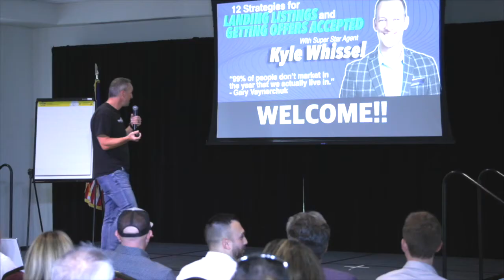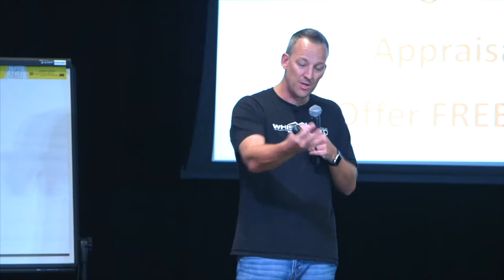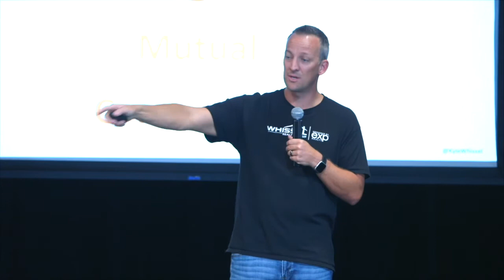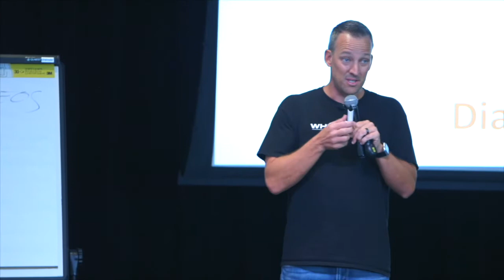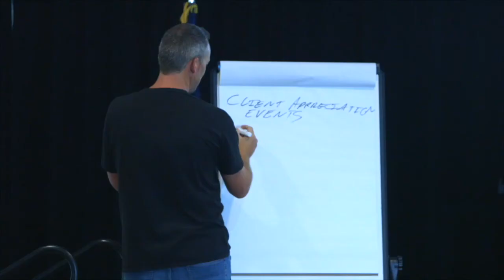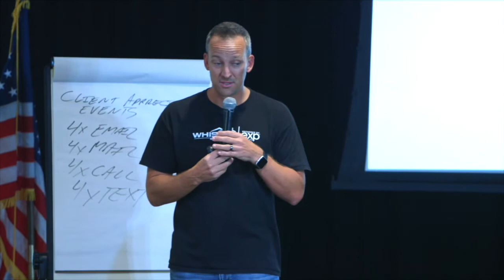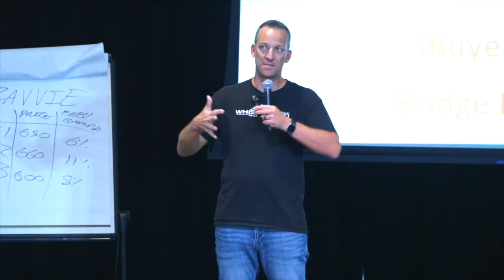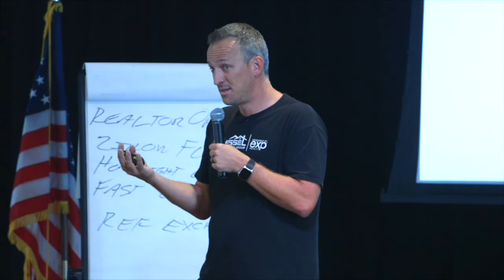Kyle Whissel Facebook Livestream Event